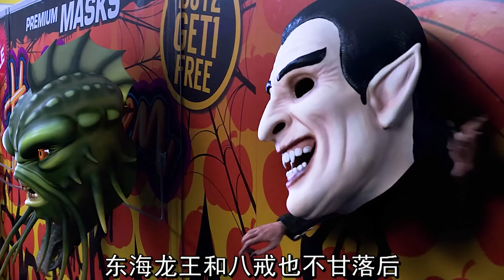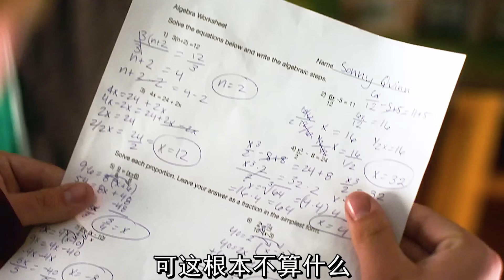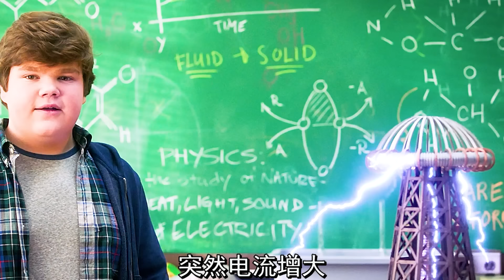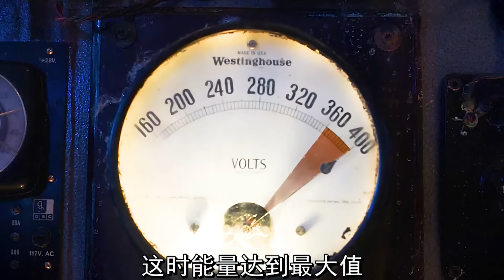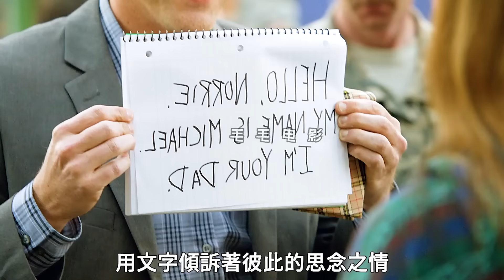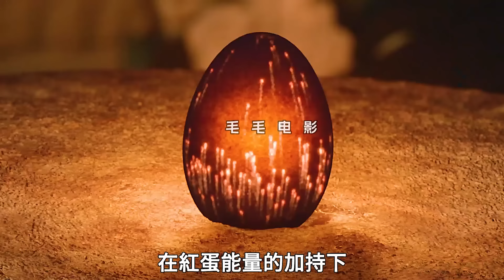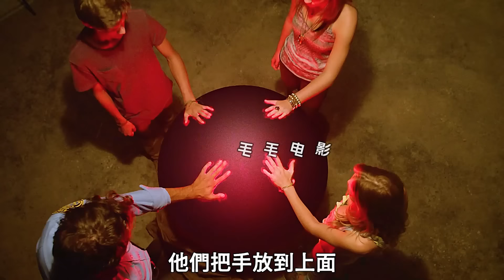小夥被親媽推下高樓，獲得了超能力，科幻，奇幻，電影，解說，獵奇，懸疑，喜劇，搞笑，超能力